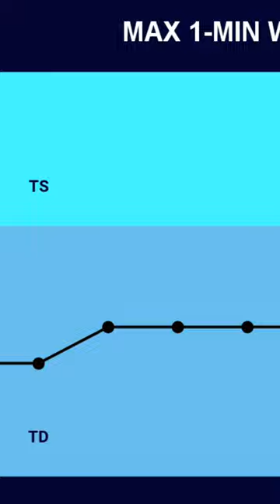Tropical Storm Saola (2309) Update 23/8